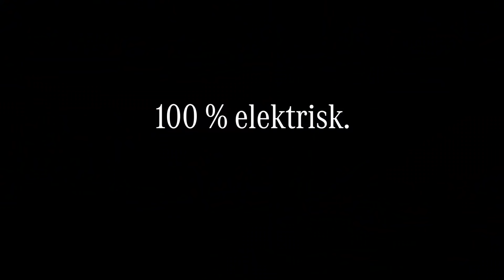Mercedes-Benz: eVito, eSprinter og EQV (2021).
Elektriske varebiler fra Mercedes-Benz. Se udvalget af de elektriske og ikke-elektriske varebiler her eller besøg